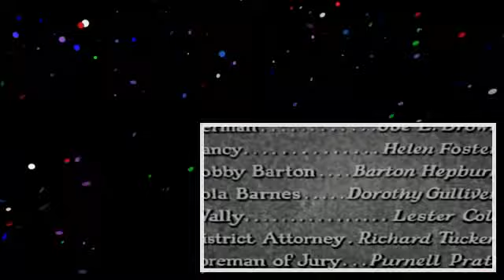COURTROOM DRAMA--Very Early _Talkie_ J(oseph) E(vans) BROWN Genre Change! Classic Full Movie